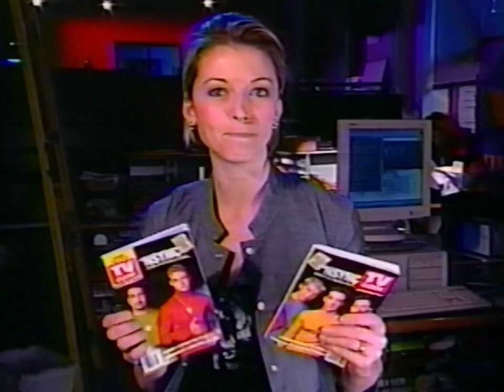MuchMusic (2000) - Rachel Perry Segment #3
Recorded Nov 11th.